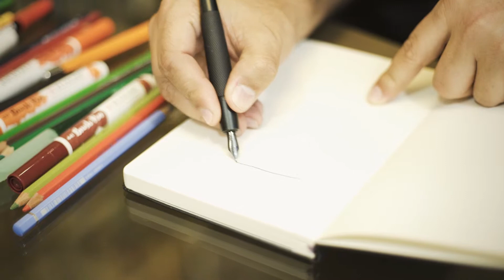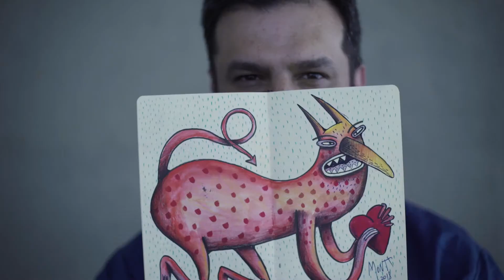Epic Moleskine 2 - Alberto Montt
The Epic Moleskine surge como un proyecto colaborativo que contiene diferentes expresiones creativas, ideas y la inspiración de diferentes personajes mexicanos e internacionales.